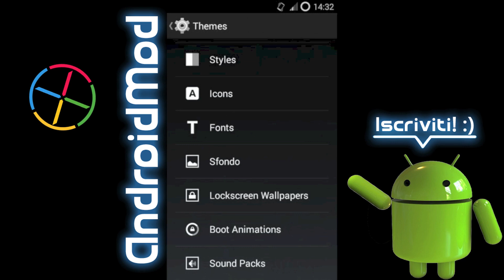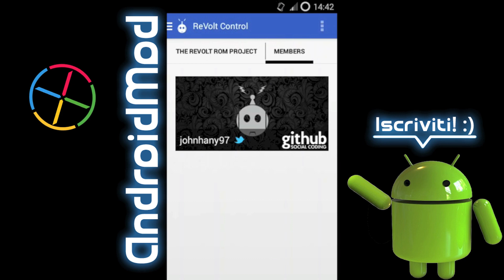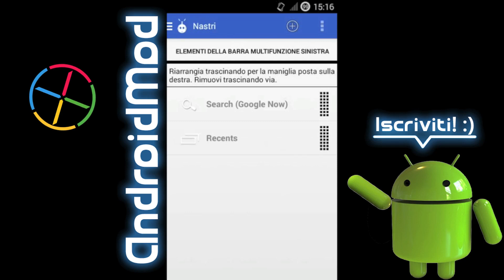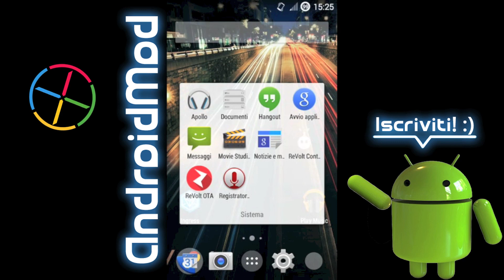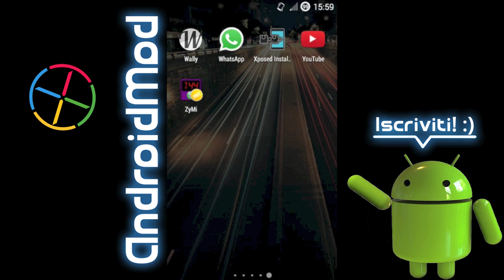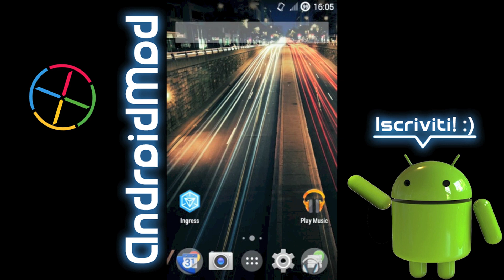AndroidMod - Dai la carica al tuo Android con la ReVolt ROM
Video recensione della ReVolt ROM, una delle migliori KitKat disponibili: performante e personalizzabile!